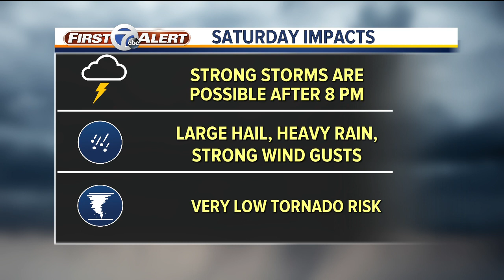Rain tonight, storms tomorrow night